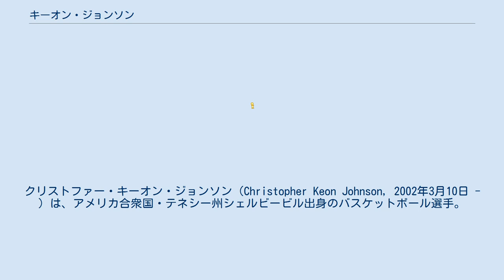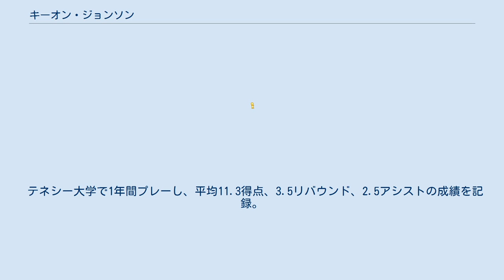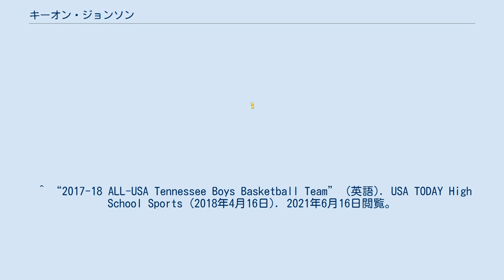キーオン・ジョンソン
クリストファー・キーオン・ジョンソン（Christopher Keon Johnson, 2002年3月10日 - ）は、アメリカ合衆国・テネシー州シェルビービル出身のバスケットボール選手。
NBAのロサンゼルス・クリッパーズに所属している。
 高校進学の2ヶ月前に花火で事故に遭い、約3メートル吹き飛ばされて意識を失い、右手の指を4本骨折した。
その後、血管の修復など8週間に及ぶ理学療法を受け回復した。
 ザ・ウェブ・スクールに進学し、2年目のシーズンに平均25.6得点、10.2リバウンド、4.1アシストの成績を記録。
3年目のシーズンには平均25.3得点、9.4リバウンド、3.9アシストの記録した。
4年目のシーズンは半月板の損傷により4試合の出場に終わったが、平均30.5得点、10.5リバウンド、5.8アシストの成績を記録した。
 ESPNなどの主要なサイトから5つ星評価を受けた。
テネシー大学、オハイオ州立大学、バージニア大学からオファーを受け、最終的にテネシー大学への進学を決断した。
 テネシー大学で1年間プレーし、平均11.3得点、3.5リバウンド、2.5アシストの成績を記録。
シーズン終了後に2021年のNBAドラフトにアーリーエントリーした。
 ^ “Game On | Hope Magazine” (英語). 2021年6月16日閲覧。
 ^ Kreager, Tom. “How top prospect Keon Johnson, wanted by UT Vols and others, almost ended his career before it began” (英語). The Tennessean. 2021年6月16日閲覧。
 ^ “2017-18 ALL-USA Tennessee Boys Basketball Team” (英語). USA TODAY High School Sports (2018年4月16日). 2021年6月16日閲覧。
 ^ Kreager, Tom. “Tennessee basketball signee Keon Johnson injures knee, expected back before postseason” (英語). The Tennessean. 2021年6月16日閲覧。
^ “Big in-state recruit Keon Johnson commits to Tennessee” (英語). 2021年6月16日閲覧。
^ “Tennessee freshman Keon Johnson declares for NBA Draft” (英語). 2021年6月16日閲覧。